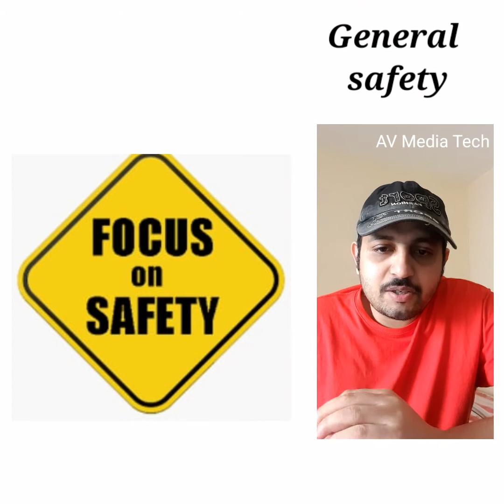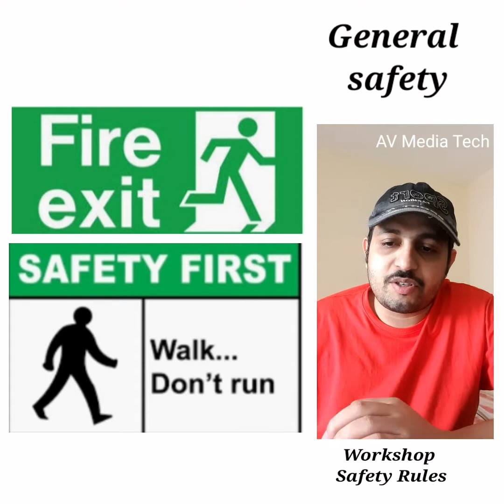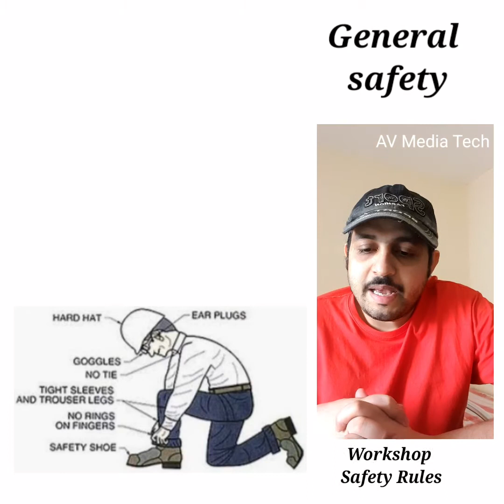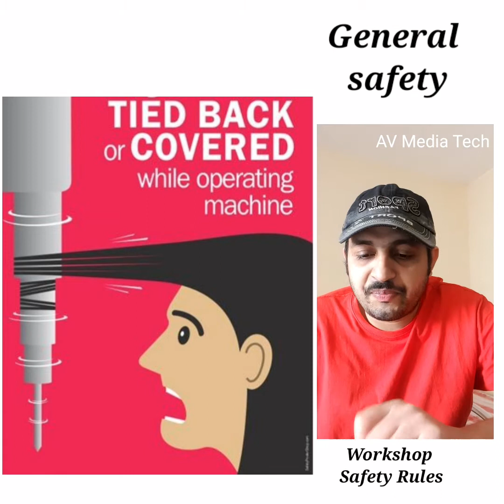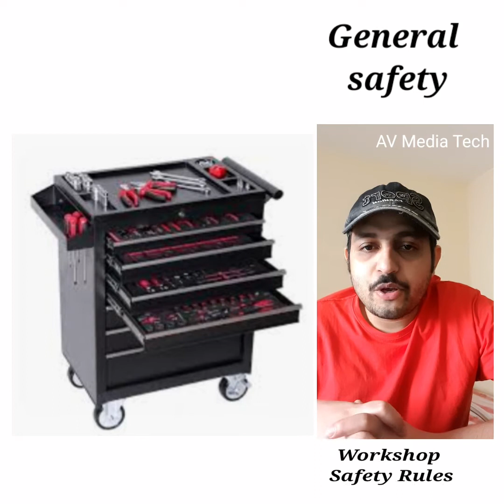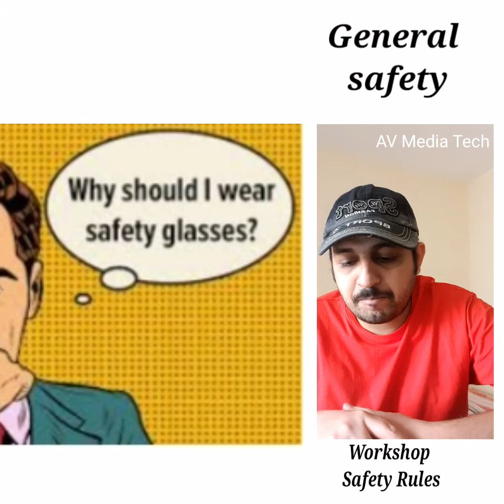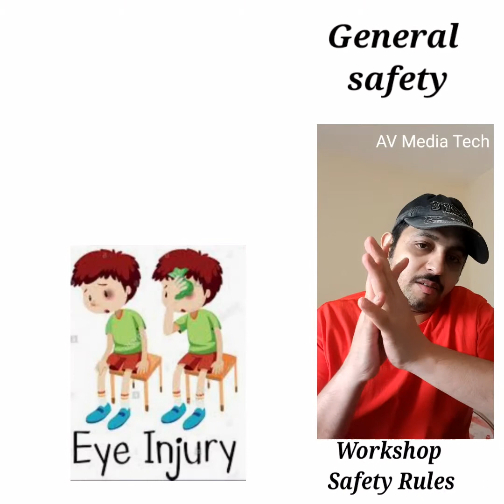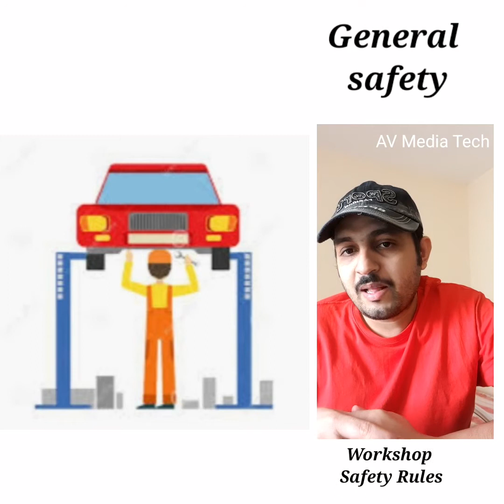Workshops safety rules (workshopil paalikkenda surakshakal) AV Media Tech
ഓട്ടോമൊബൈൽ വർക്ക് ഷോപ്പിൽ പാലിക്കേണ്ട സേഫ്റ്റി റൂൾസ് ആണ് ഈ വീഡിയോയിൽ പ്രതിപാദിച്ചിരിക്കുന്നത്.

ഈ ചാനൽ സബ്സ്ക്രൈബ് ചെയ്യുന്നതിനായി ലിങ്ക് താഴെ കൊടുക്കുന്നു.